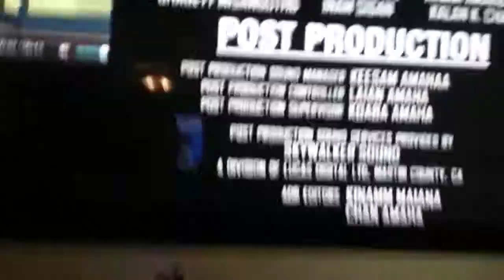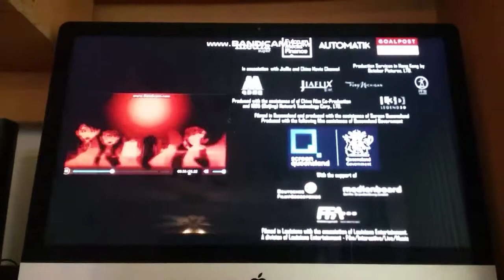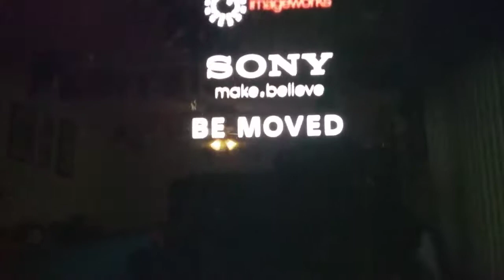Closing to the election movie 4 (F&L/2016)